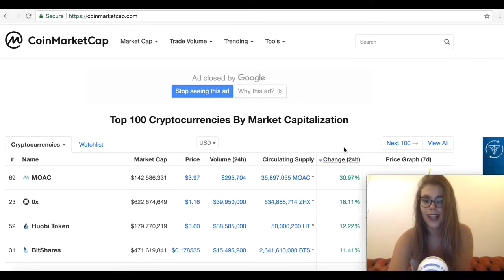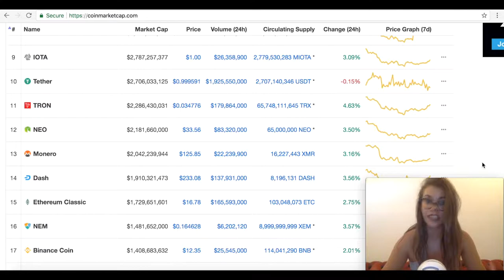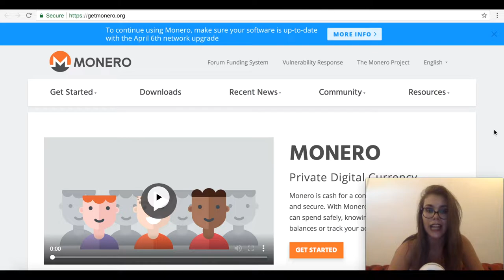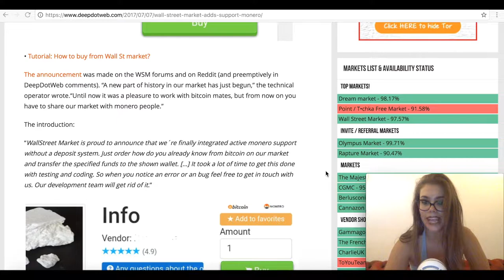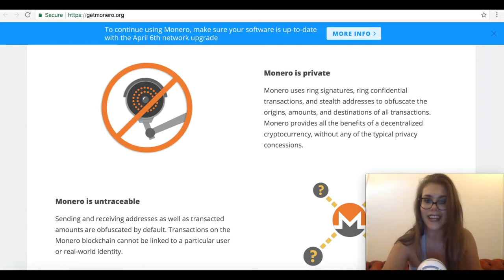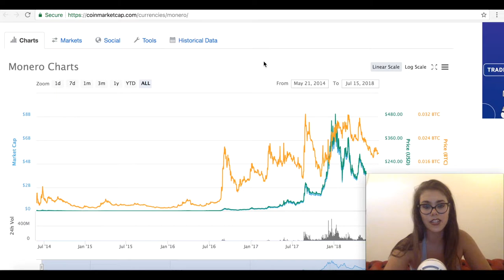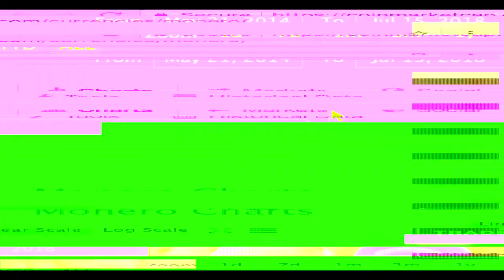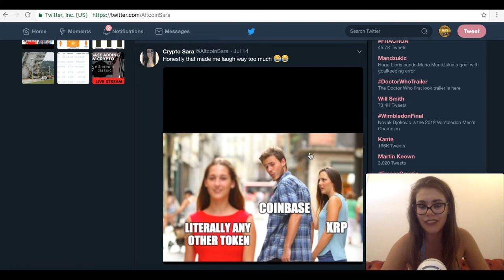Monero XMR Better Crypto Choice Than Bitcoin For Dark Web Users! Bullish Team Moves, New Altcoin ATH